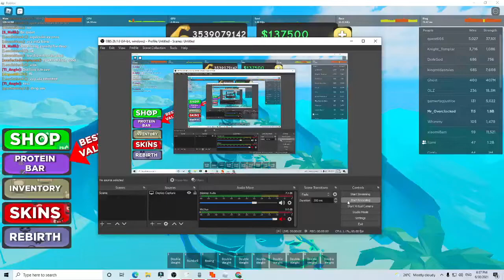There is a Problem with Farm...